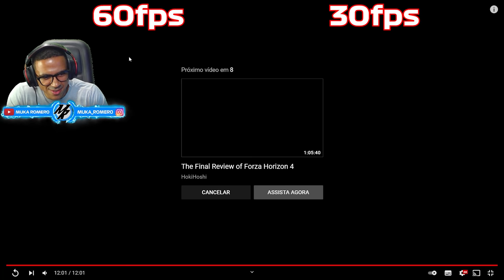FORZA HORIZON 5 - REAGINDO AO MODO GRÁFICO VS MODO FPS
Salve galera hoje nos vamos ver qual a diferença do modo gráfico para o modo desempenho no Forza Horizon 5 no Xbox Series X.

➥☎Central de Atendimento Xbox 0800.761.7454